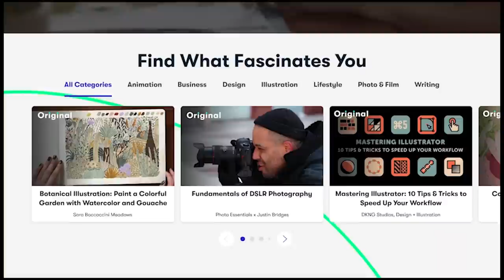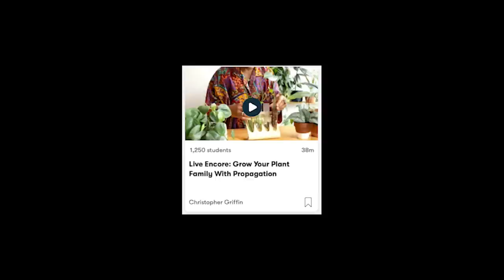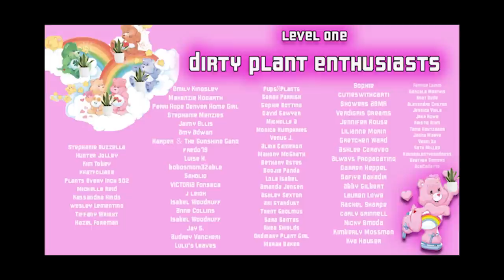HOUSEPLANT SHOPPING with Cletus💕✨ First time in TWO YEARS!!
Houseplant shopping with Cletus is always a good time.💕👌 I CANNOT believe that it has been over two years since we have filmed a plant shopping video together!! We hit up White River Nursery and in part two next we visit Westwood gardens (HAUL INCLUDED😊)
We love our Cletus. Enjoy the majesty of his company.
He is such an absolute gem, and treats me like a queen.👸
 (which includes taking his puddin' out for plants)

Later taters

If you would like to send us anything, and that includes Winston 😀, our address is:

LATER TATERS!!🥔

🌿Links to my MUST-HAVE products🌿
Begonia bubble top
Moss poles
Moisture meter
Brita water filter (for the BAD & BOUJEE plants!)
Digital humidity/temp (shows high/low over past 24hrs)
Digital humidity/temp (small 4 pack)

Miracle-Gro plant food
VermisTerra worm castings

** Both Lights and shelving are the black color option **
48in LED lights
48in wide shelving (you can pack a BUNCH of plants on this!)
Electric light timer
Automated lighting control

Other Lighting I use:
Sansi LED grow light (24W)
LED string lights
4 arm adjustable LED pendant
5 arm LED
Spider farmer tent lighting

4.3in color pots
5.3in color cupcake pots
Water Spikes

Multi-color plant tags

Pest Control (it says for outdoor use, but I use it in & out, so your call)
How I deal with fungus gnats

Podcast Equipment:
Rodecaster Pro
Rode Podmic
Mic Boom Arm Stand
Rachel's pink headphones

Rachel's wireless mic for HSL channel

Parts for Aquaponics Setup:
Pump:
3/4" Uniseal:
3/4" Hole Saw bit:

I am a participant in the Amazon Services LLC Associates Program, an affiliate advertising program designed to provide a means for sites to earn advertising fees by advertising and linking to Amazon.com. Thanks for your support. Sales from these links help fund my page .